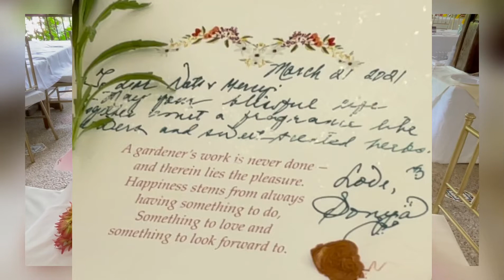BOOK SIGNING -THE SONYA’S SECRET GARDEN // COFFEE TABLE BOOK (Part 10 / Last Part)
My gratefulness for having met Madam Sonya Garcia.  Our fam-tour visit to her glorious haven has been completed.